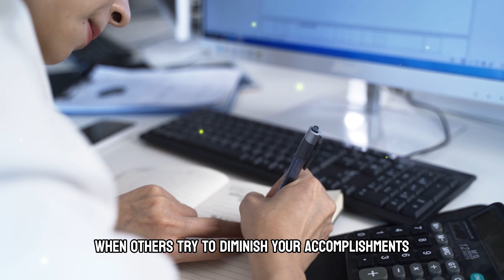𝐃𝐨 𝐓𝐇𝐈𝐒 𝐖𝐡𝐞𝐧... 𝐒𝐨𝐦𝐞𝐨𝐧𝐞 𝐄𝐍𝐕𝐈𝐄𝐒 𝐘𝐎𝐔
🌿Welcome to Wisdom for Inner Peace, your sanctuary for mindful living and personal growth.
🕊️ Join us on a journey inspired by the teachings of Buddhism, where we explore the paths to inner harmony, wisdom, and enlightenment.
🌺 Through motivational videos, guided meditations, and insightful discussions, we strive to nurture your spirit and guide you toward a more serene and fulfilling life.
🌟  Whether you're seeking tranquillity, inspiration, or simply a moment of reflection, you'll find solace and wisdom here.